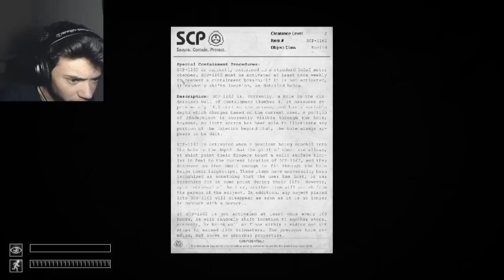NEW SCP 1162! - SCP CONTAINMENT BREACH - V 1.3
The new update for SCP Containment breach V 1.3 includes new scps like scp 1162 & scp 1499 and plenty of bug fixes and new rooms!